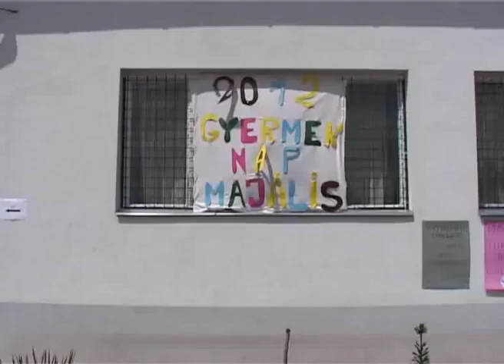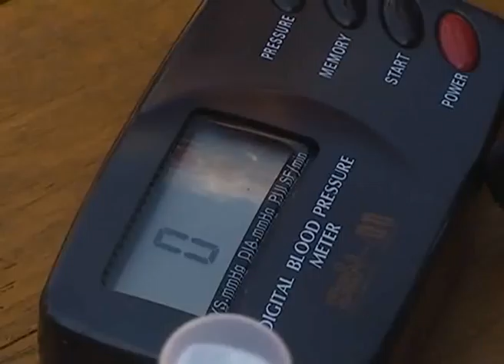a Segítő Kezek Szociális Szolgáltató Intézmény gyermeknapi rendezvényére jöhetnek velünk